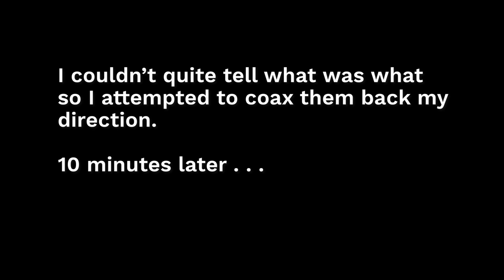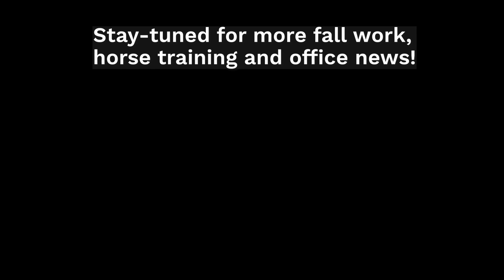348 Fall Farm Clean-up, Office Planning and Running Deer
Fall, family, farming and . . . hunting?
It's deer season 2020, and Farm Girl is on the HUNT! In so many ways!

Deer for the freezer.

A place for an office.

An office building?

Fall is in full swing and it's time to start knocking out those projects before the snow flies!